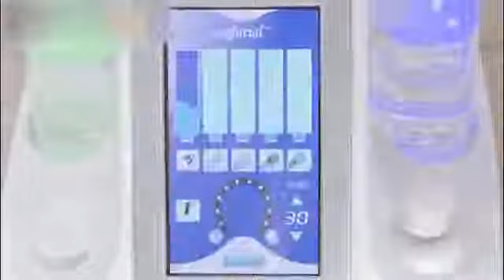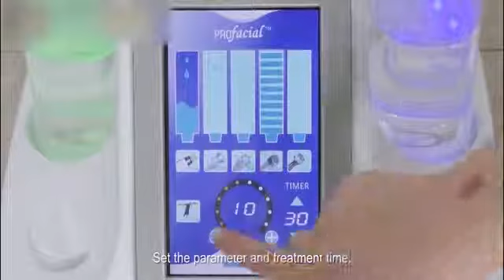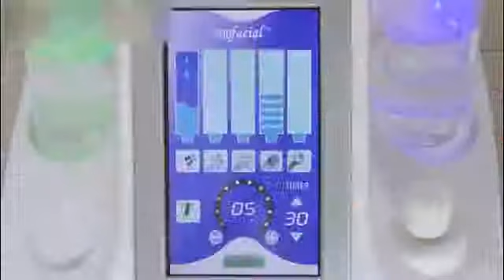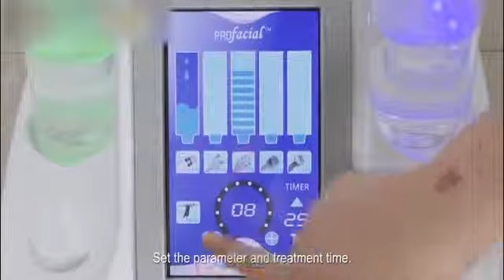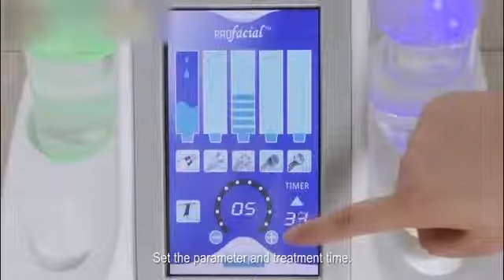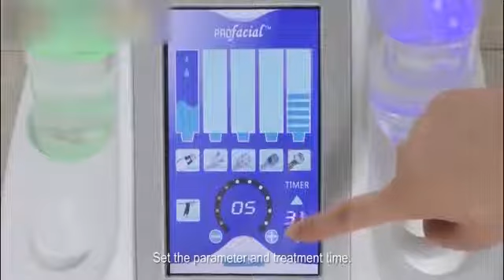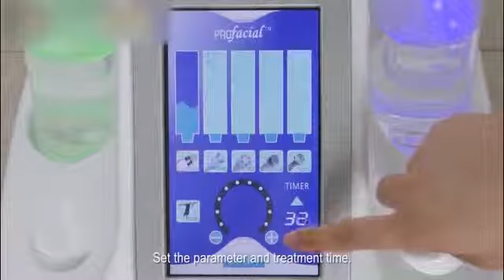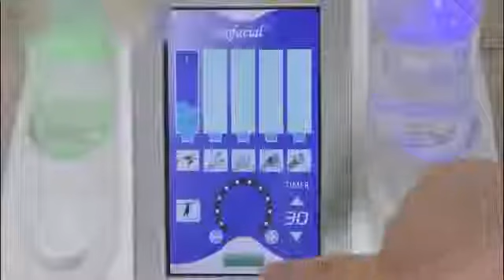SPA17 treatment video